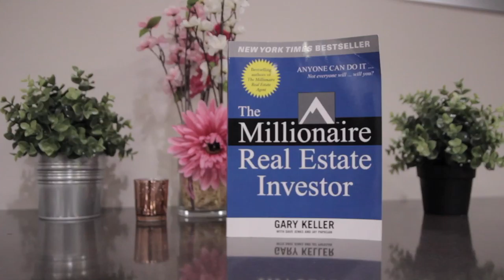Alex's Real Estate Investor Seminar! 1st Wednesday of every month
I've started offering a monthly real estate investment seminar based on Gary Keller's best selling book " Millionaire Real Estate Investor". If you're thinking to invest in real estate this is the seminar for you!

Alex Saenger
AlexSaenger.com
Keller Williams Capital Properties
On the search for your next home? Curious about what's for sale in your neighborhood? Want to find open houses nearby?